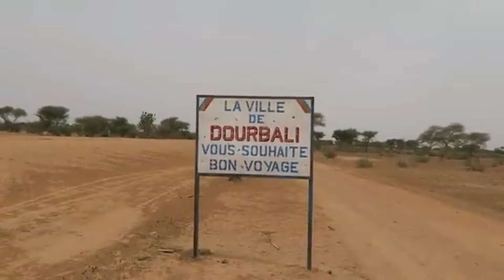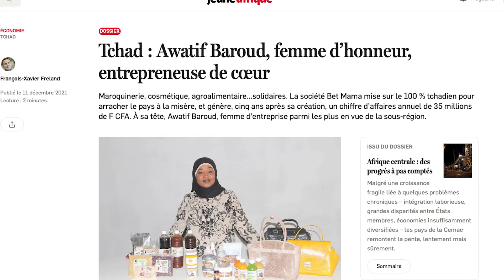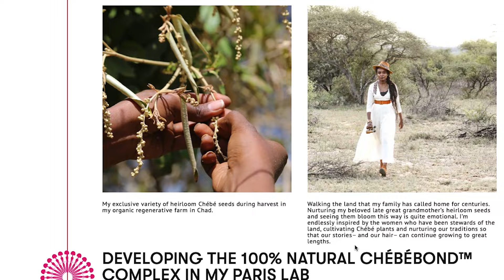La VÉRITÉ sur le CHÉBÉ...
Le Secret des Cheveux Longs des Femmes Tchadiennes : Rituel du Chébé

Découvrez le rituel ancestral du chébé, un secret de beauté des femmes Bassara du Tchad qui permet d'obtenir des cheveux crépus longs et résistants. Dans cette vidéo, nous explorons les étapes et les bienfaits de cette poudre de Chébé issue du Croton Gratissimus, une plante que ces femmes utilisent pour hydrater et fortifier leurs cheveux.
En appliquant ce rituel simple mais puissant, les femmes de la tribu Bassara sont capables de conserver des cheveux longs et en pleine santé.

00:00 Contexte : Chébé du Tchad
00:42 Origine du chébé
01:52 Utilisation du chébé (bienfaits)
02:44 Rituel du chébé
03:26 : Chébé pour la pousse des cheveux
05:09 La vérité sur le Chébé

Un grand merci à Miss Sahel pour ses précieuses informations sur cette tradition capillaire unique.